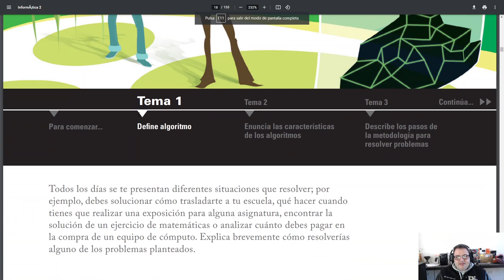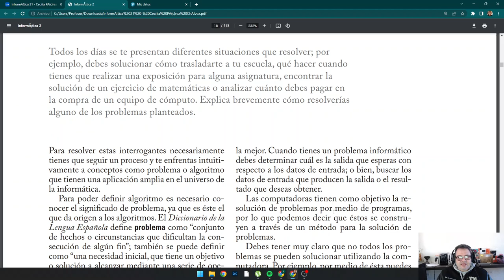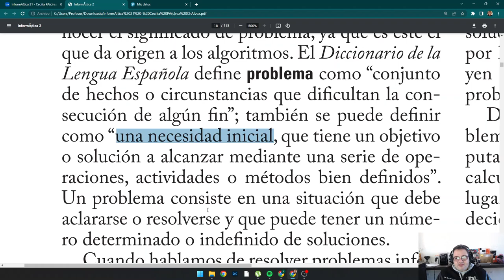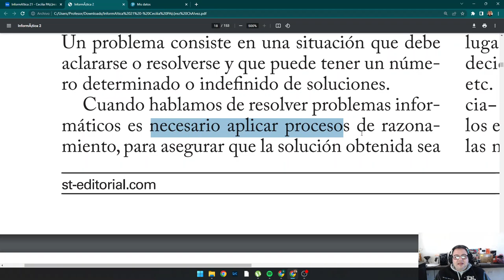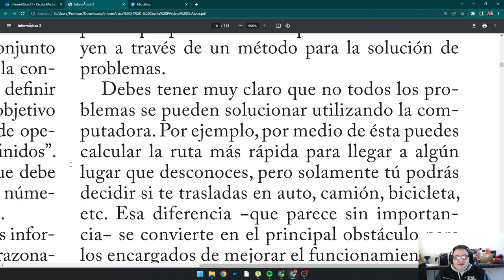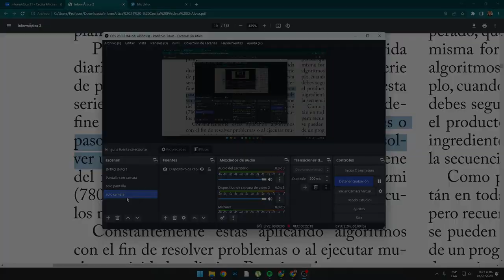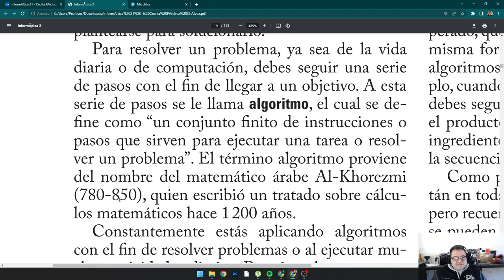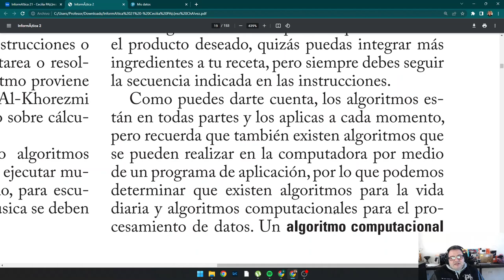INFORMATICA II - PARCIAL 1 - SESION 1 PT. 1 - ALGORITMOS